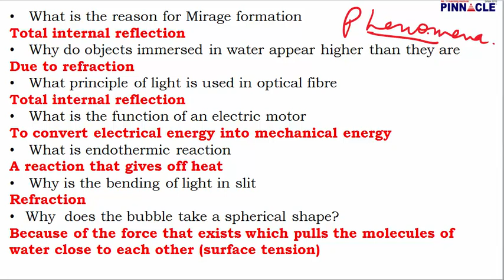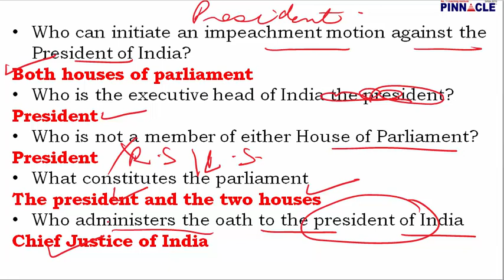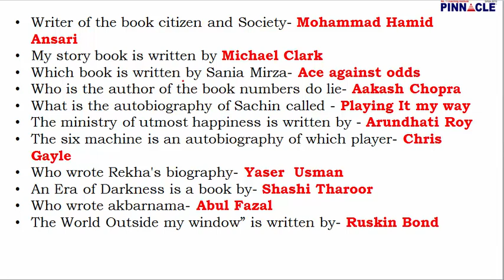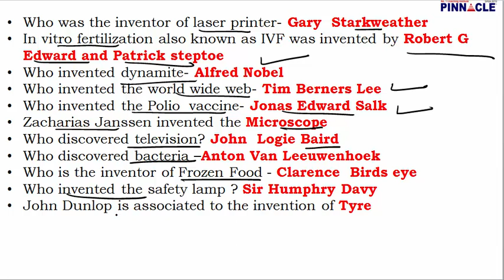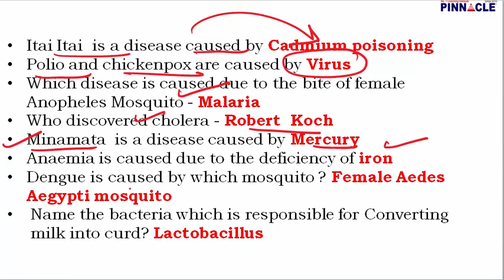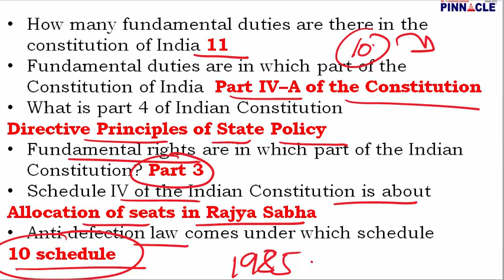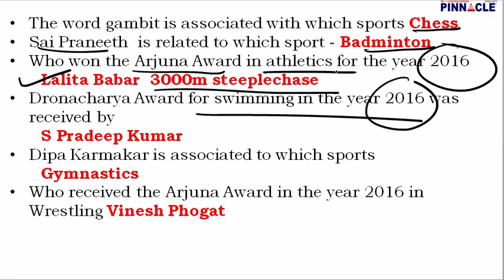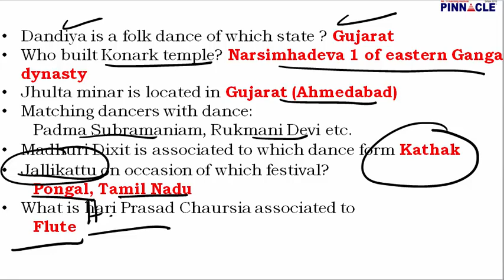GK के सारे प्रश्न (5th August -12th August) I आगे की shifts के लिए क्या करें ?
GK के सारे प्रश्न  (5th August -12th August) I आगे की shifts के लिए क्या करें ?  आगे की shifts के लिए क्या करें  ?